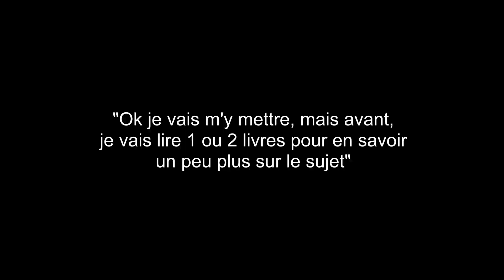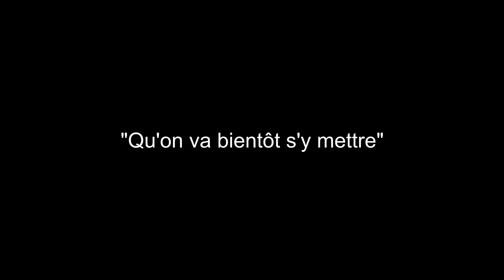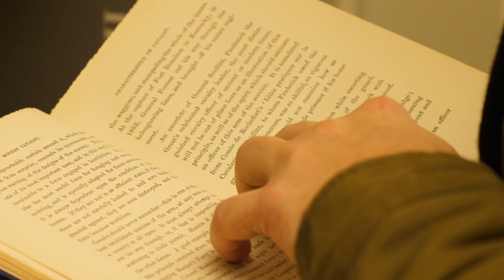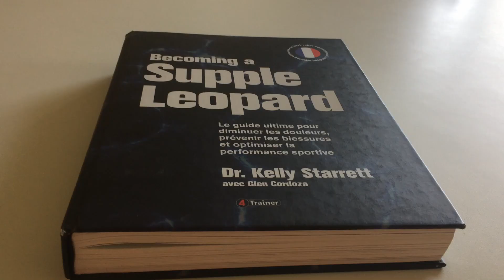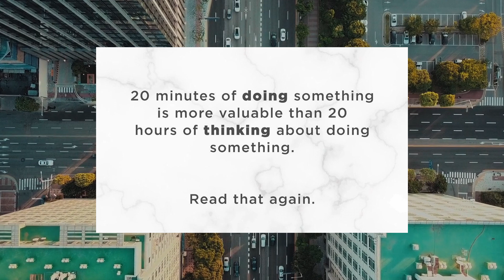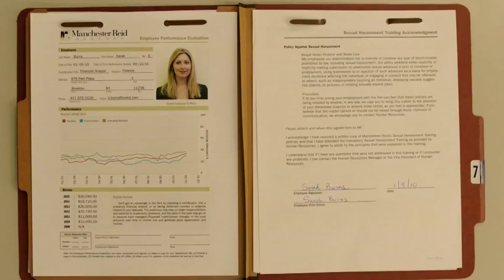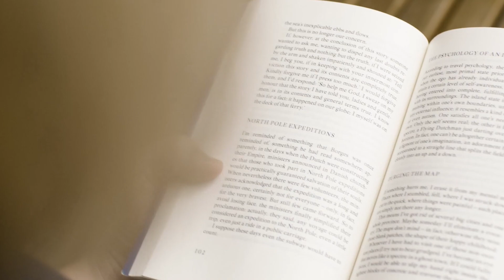LE SECRET DU DÉVELOPPEMENT PERSONNEL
Sport Santé : LE SECRET DU DÉVELOPPEMENT PERSONNEL